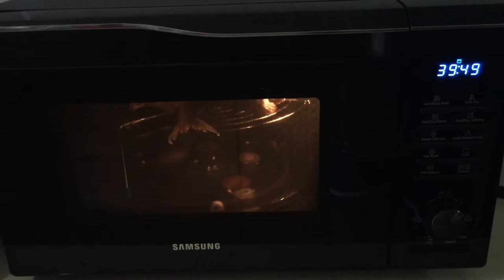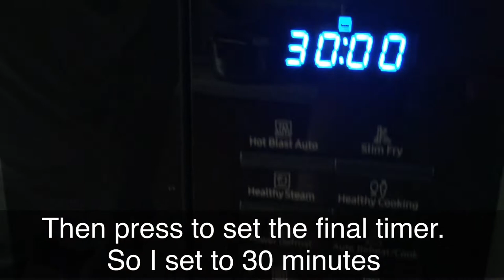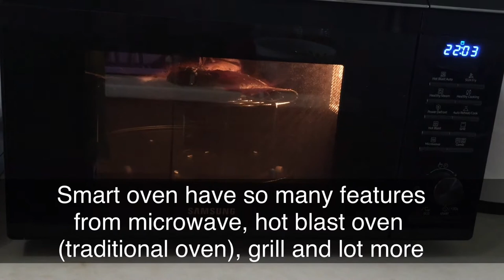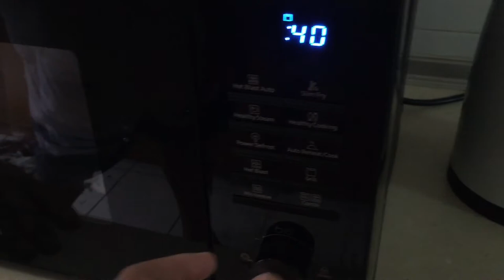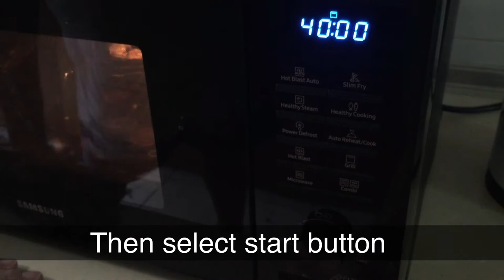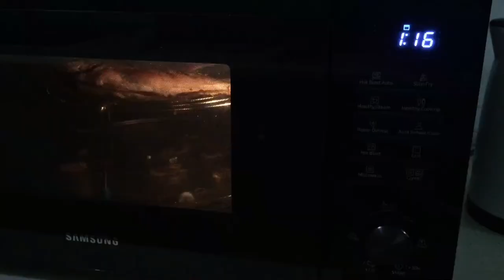Grilled Fish using Samsung Smart Oven | Lakay Richard Cooking Experience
So easy and convenient to use Samsung Smart Oven